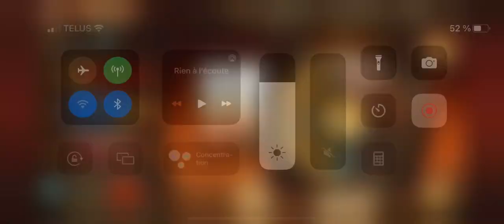Trials Frontier «La Pausa» 5th with Stallion (Davizbeland)